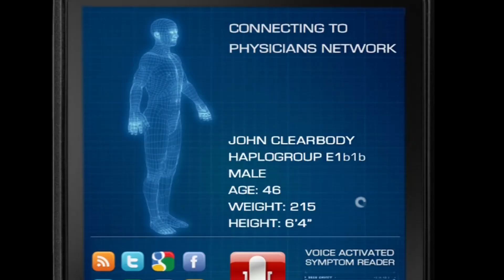Validators - Qualcomm Tricorder X PRIZE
Imagine a portable, wireless device in the palm of your hand that monitors and diagnoses your health conditions. That's the technology envisioned by this competition, and it will allow unprecedented access to personal health metrics. The end result: Radical innovation in healthcare that will give individuals far greater choices in when, where, and how they receive care.